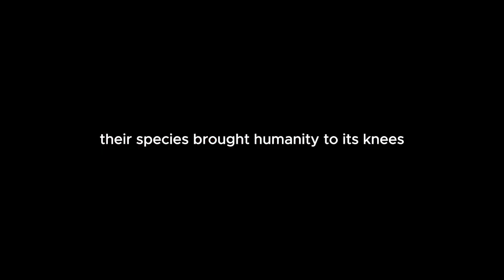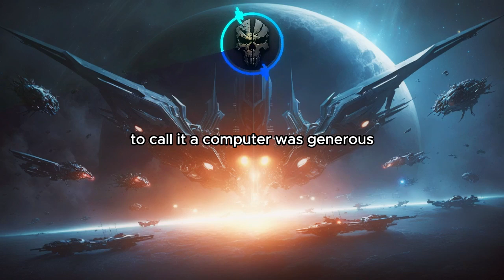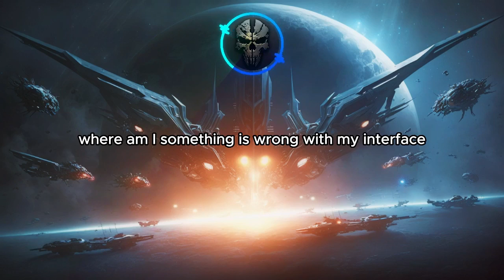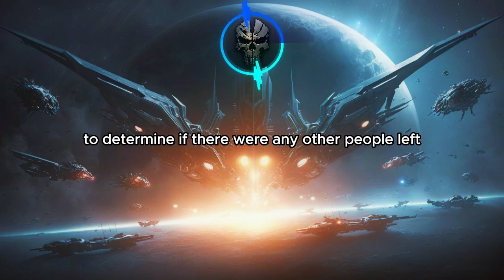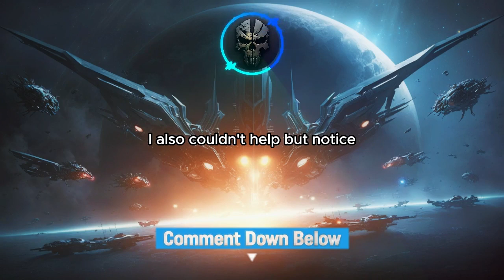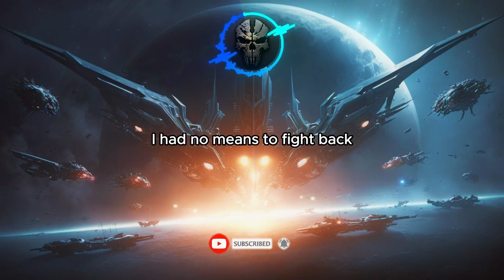the day the human race went extinct.(creepypasta)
this story was written by OpinionatedIMO

Part 4 :
coming soon
in this thrilling video, join the post-apocalyptic journey of Mike, a survivor of an alien invasion, as he navigates a world plunged into chaos. The script for this video unfolds an intense narrative of hope, resilience, and the quest for human connection in the face of extraterrestrial devastation.

🌌 Episode Highlights:
📅 September 8th, 2025: Houston's command center is in ruins, and technology has been obliterated by an electromagnetic pulse radiation unleashed by the aliens. Mike faces the possibility of a low-tech guerrilla war and seeks to reconnect with Max, an AI companion.

🔧 September 10th, 2025: Mike reaches Huntsville and discovers an unexpected treasure trove of outdated computers. He attempts a daring experiment to revive Max, who turns out to be a vital ally.

🧠 Max's Insight: Max's AI capabilities prove invaluable as he deciphers the aliens' vocal patterns, leading to the potential creation of a covert communication method.

🔦 September 12th, 2025: The duo plans to send an ultra-low-frequency SOS signal to any remaining survivors while avoiding detection by the meticulous alien patrols.

🚀 September 14th, 2025: Mike embarks on a perilous mission to a defense department radar station, setting the stage for an audacious Morse code broadcast.

📡 September 15th, 2025: Mike improvises a Morse code transmitter and broadcasts a message to potential survivors. However, an unforeseen challenge arises: how to receive their responses?

🔍 Mystery Unfolds: The video climaxes with a cryptic response from a potential survivor named Major David Hubbard, who cautiously tests Mike's authenticity.

💥 Intrigue and Resilience: With humanity's fate hanging in the balance, the video explores themes of survival, innovation, and the unbreakable spirit of those fighting for Earth's redemption.

Join Mike and Max on their perilous quest in this gripping tale of survival and hope in the aftermath of an otherworldly invasion. Will they succeed in reuniting with fellow survivors and stand against the alien threat? Watch to find out! 🌍👽🔦
The following video is a work of fiction and has never occurred in real life. Any resemblance to actual events, persons, or situations is purely coincidental.